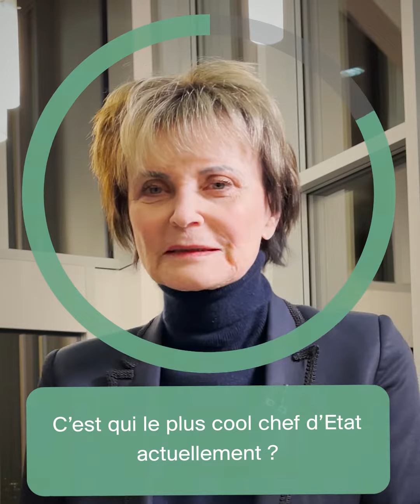10 secondes: Micheline Calmy-Rey